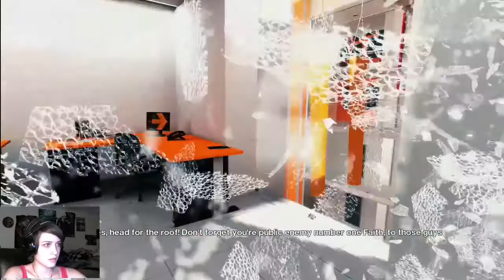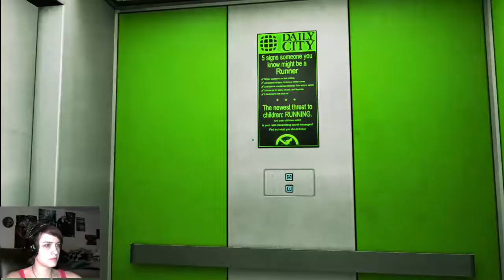I'M DONE! Let's Play! Mirror's Edge! Part 4 w/ FoxTrot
Part 4! ENJOY :D and stay foxy ;) (And i apologize for the freak out of the video for a bit in the video, but it gets better again.)